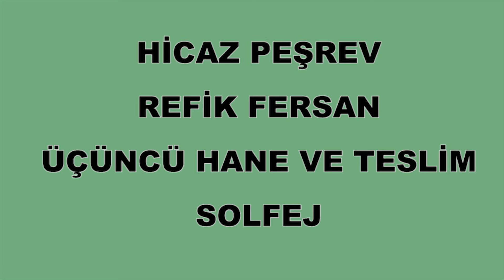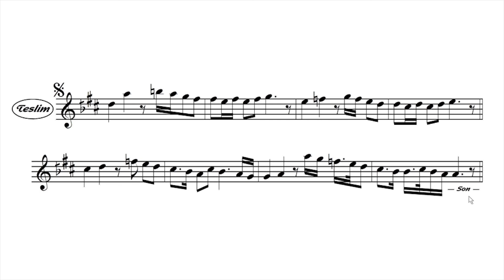HİCAZ PEŞREV REFİK FERSAN ÜÇÜNCÜ HANE VE TESLİM SOLFEJ